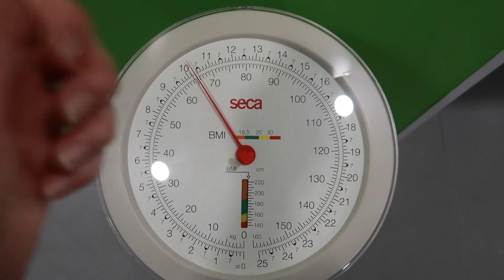We broke a blade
Fun few days. We went out playing with a drone again to get some cool shots...there may have been a crash.  We got the shots though!  Also a mega thunder & lightening storm hit.  It was magnificent.

Find Us
Aine's Beauty Twitter: @HonestlyAine
Aine's Twitter: @mcgovernaine
Aine's Snapchat: mcgovernaine
Simon's Twitter @gumgovern
Aine's Instagram: HonestlyAine

Ex_Boxer-Riot